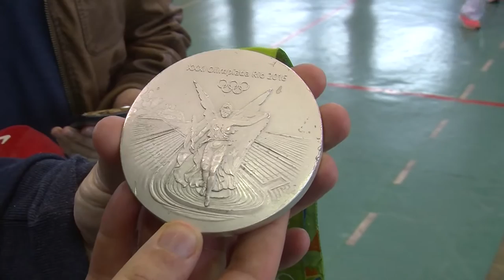Eva Calvo, subcampeona olímpica, en El Banquillo